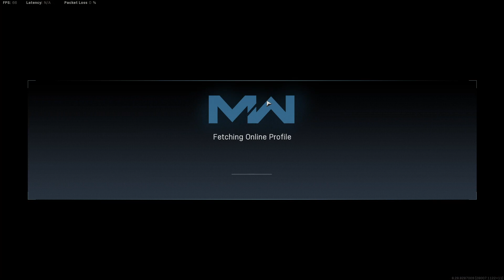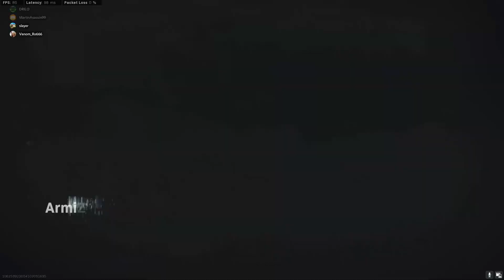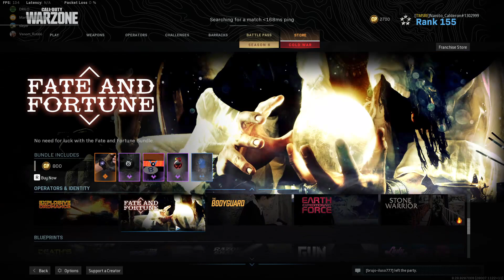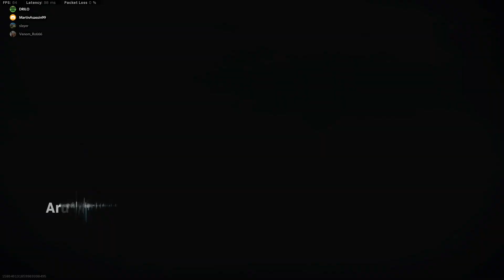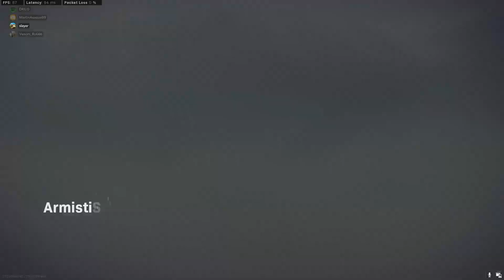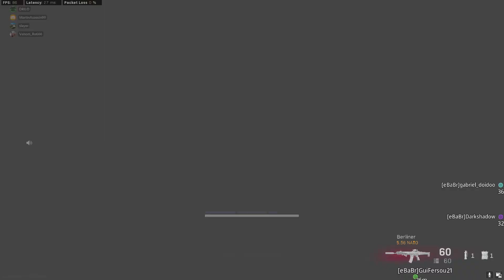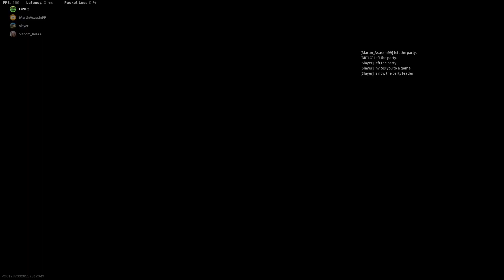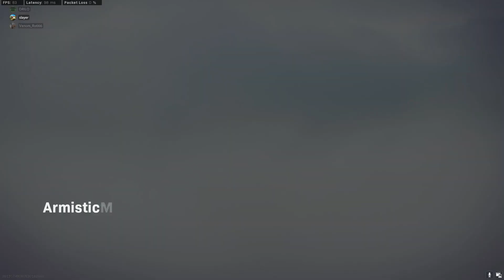Season 6 - Multi y BR con los cabros